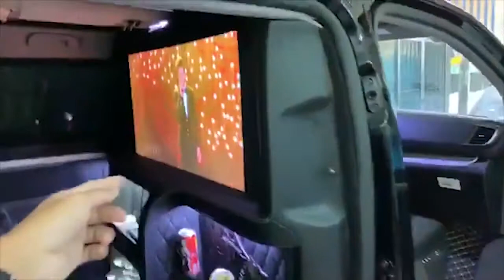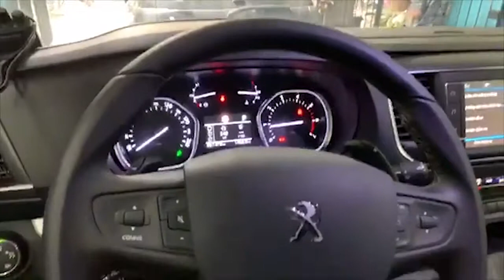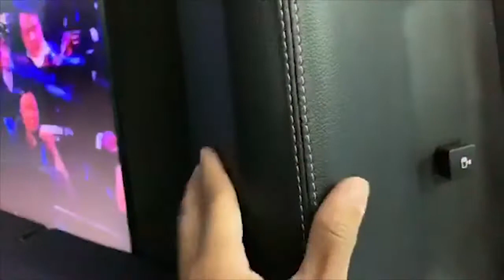MPV 7 chỗ Peugeot Traveller nâng cấp nội thất siêu sang đầu tiên tại Việt Nam